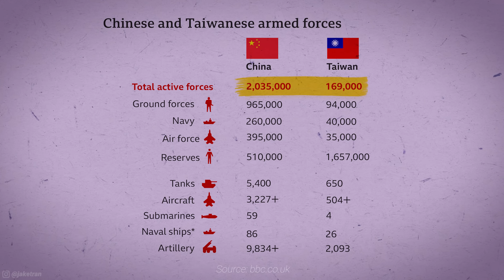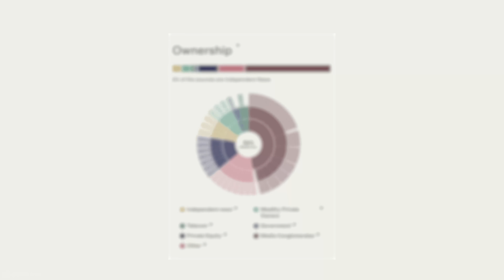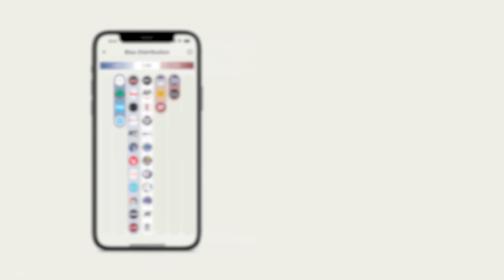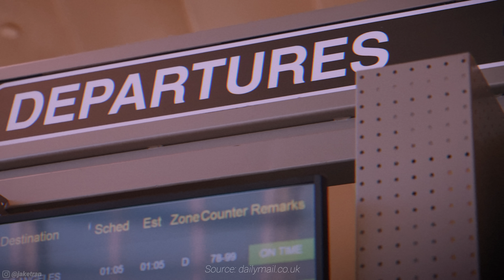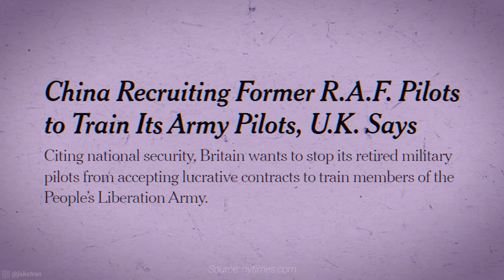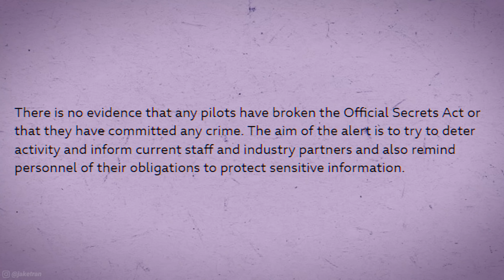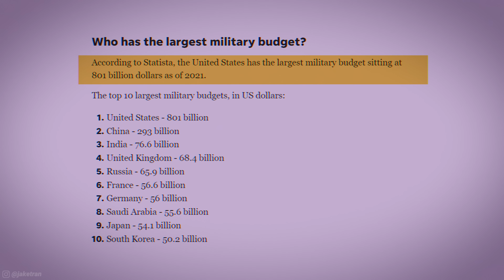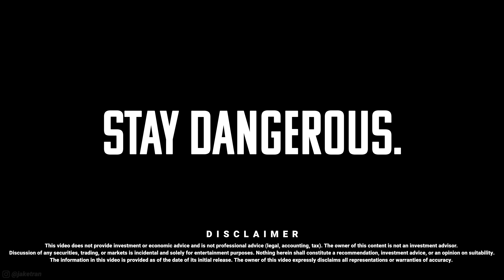China’s GENIUS strategy to DEFEAT the US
📰 Ground News Black Friday Sale: Compare news coverage. Spot media bias. Avoid algorithms.